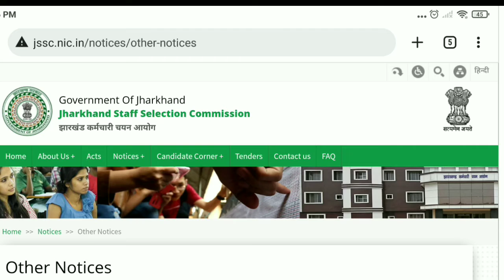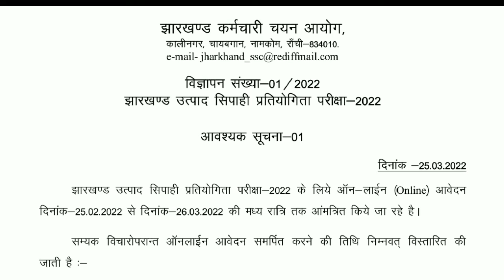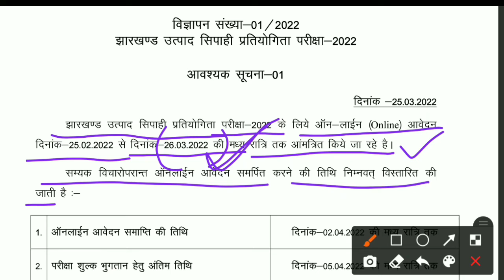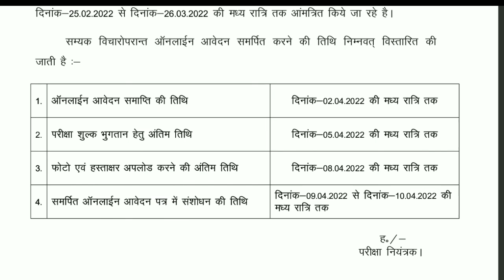Jssc excise constable recruient 2022 | jecce jharkhand | jssc excise constable new update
Jssc excise constable recruitment 2022 | jssc excise constable vacancy 2022 | jharkhand police 2022, jssc excise constable new update

jecce jharkhand
jssc constable recruitment 2022
jssc Excise Constable recruitment 2022
jssc police vacancy 2022
Excise Constable recruitment 2022
Excise Constable vacancy 2022
jssc Excise Constable bharti 2022
jssc excise constable
jssc excise constable 2022 notification
jssc excise constable 2022
jssc excise
jssc excise constable syllabus
jssc new vacancy 2022
jssc upcoming vacancies
jssc upcoming vacancy is 2022
jharkhand Police upcoming vacancy 2022
jharkhand excise Constable upcoming vacancy 2022
jharkhand utpad vibhag vacancy 2022
jharkhand excise inspector vacancy 2022
jharkhand excise Constable notification
jharkhand excise constable total post
jharkhand excise constable new vacancy
jharkhand excise Constable age
jharkhand excise Constable running
jharkhand excise Constable female running
jssc excise constable new notification 2022
उत्पाद विभाग नई भर्ती
उत्पाद सिपाही नई भर्ती 2022
jecce recruitment 2022
jharkhand excise Constable female seat
jharkhand excise constable syllabus